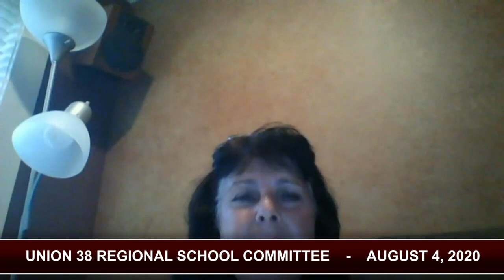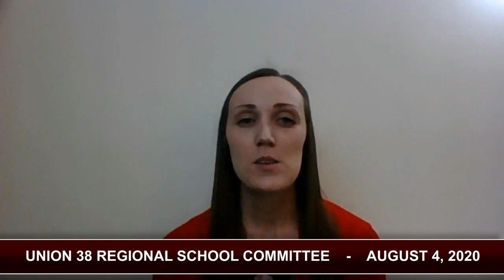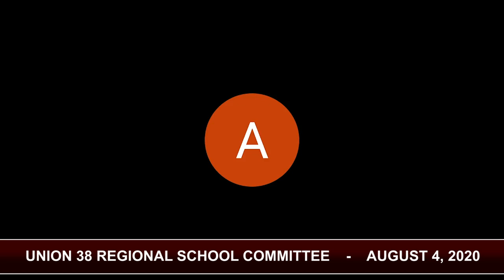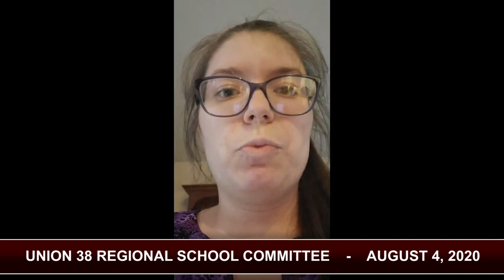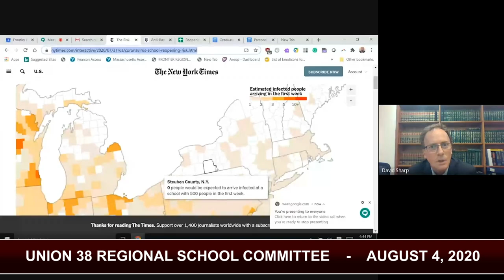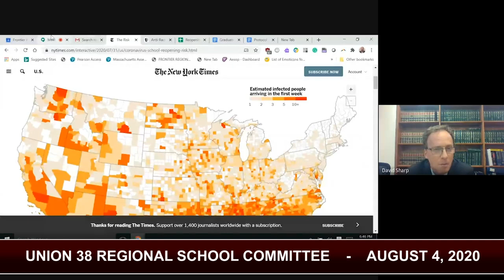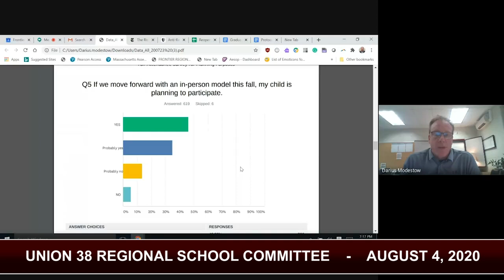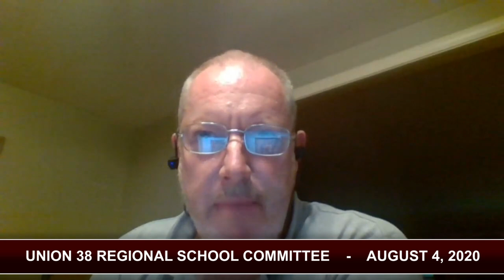Union 38 Regional School Committee Meeting - August 4, 2020